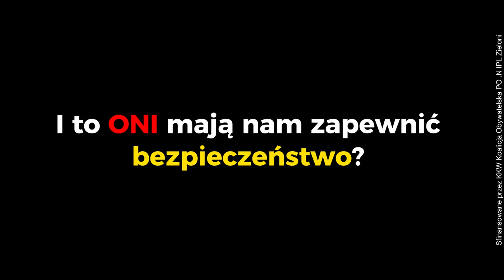Czy to jest ta "Bezpieczna przyszłość Polaków" według PiSu?